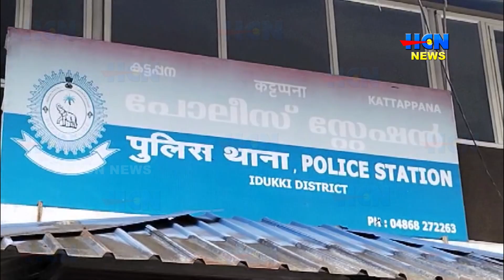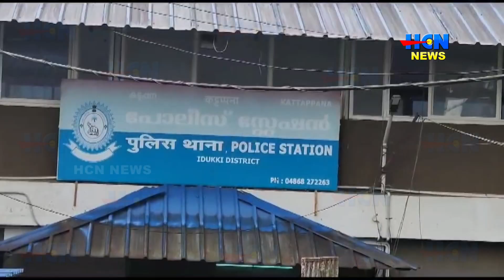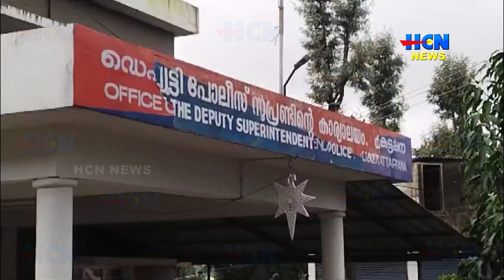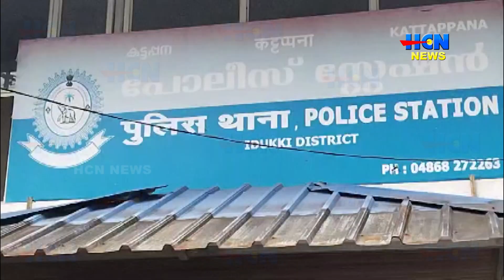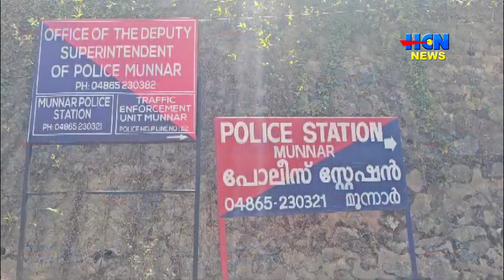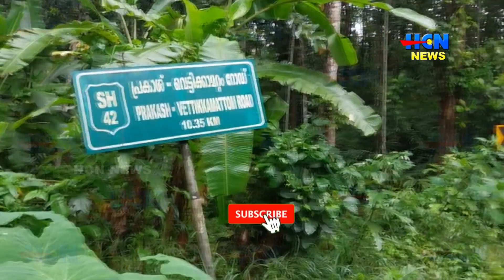HCN NEWS 25 07 2024